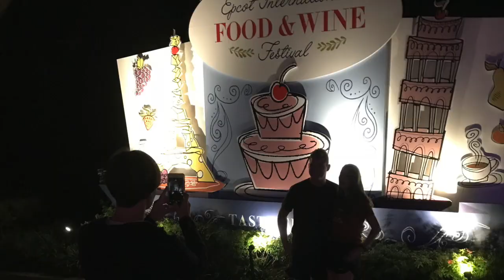WDW 2018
This video is about WDW 2018